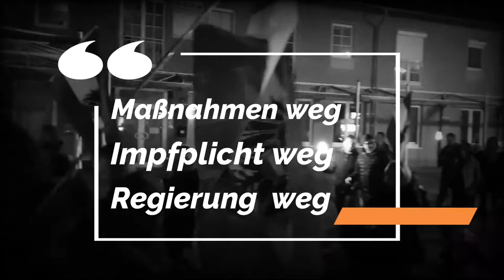2022 02 18 Spazieren Vöcklabruck